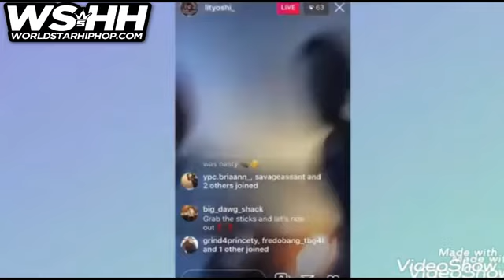When C00NING GOES WRONG SMFH